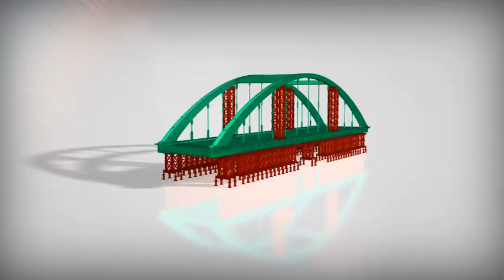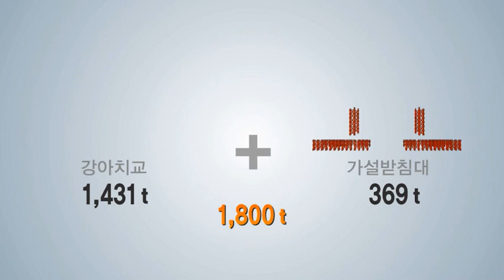부산~울산 제9공구 상개고가 강아치교 가설